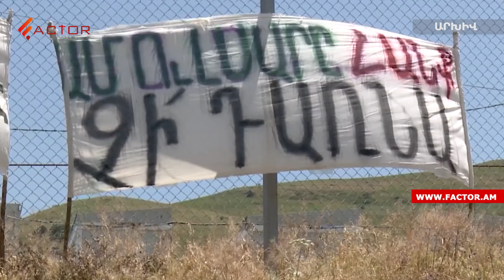Ամուլսարի հանքը կշահագործվի՞. ինչ սպասել Նիկոլ Փաշինյանի վերջին հայտարարությունից